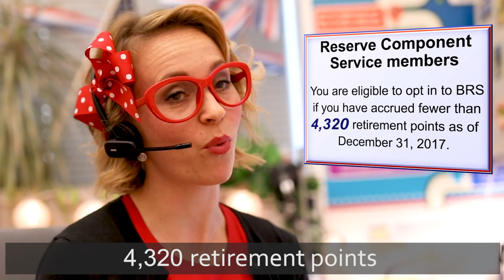National Guard and Reserve: Opt-in and Continuation Pay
AskRoby explains National Guard and Reserve opt-in criteria and qualifying for continuation pay under the Blended Retirement System.